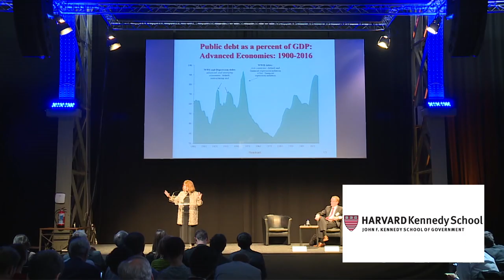Carmen Reinhart - U. de Harvard, invitada al Seminario Anual de Investigación CIES 2019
El Seminario incluye 10 eventos públicos y la presentación de 18 investigaciones culminadas recientemente, en 11 mesas temáticas organizadas conjuntamente con GRADE, Grupo Sofía, PUCP, UDEP, UP, UPC, UNMSM y la UE.
Asimismo, un diálogo con jóvenes universitarios.